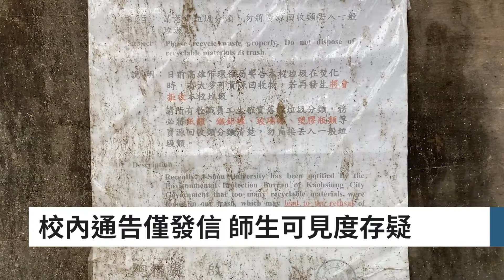ISU遭環保局警告 垃圾問題待解 | 庫柏新聞 Cooper News | 電視媒體實務 EP07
庫柏新聞 / 記者 陳立約 楊博翔 杜昆彦 鄭仁傑 程倩儀 孫綦何 / 高雄報導

就是這一紙公告！4月12日，義守大學校方發出了這份公告，要大家丟垃圾別再不分類了。

知名論壇的校版上則有人留言表示，「每次想丟垃圾，結果兩個垃圾桶都有回收也有一般垃圾，無奈不知道該怎麼丟。」也有其他網友表示，「回收桶的標示不是很清楚」，「綜教每一層的垃圾大家也都沒分類，看阿姨在那邊一個一個挑出來分類真的很難過。」

而這份內部公告信除了在4月12日發送給全校師生外，5月20日又發了一次，但在學校官網上卻不見其蹤跡。

義守大學內的垃圾分類失敗，背後的原因是因為垃圾桶未能善盡標示或者滿足丟垃圾的需求，抑或是單純的教職員與學生的素質有待加強呢？但眼下最重要的，相信莫過於不要讓環保局把垃圾車收回去。